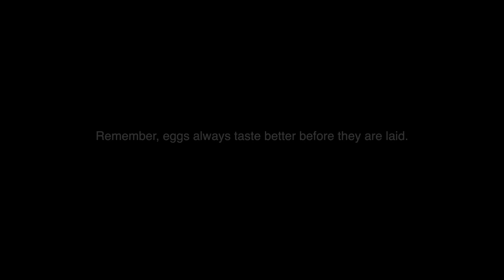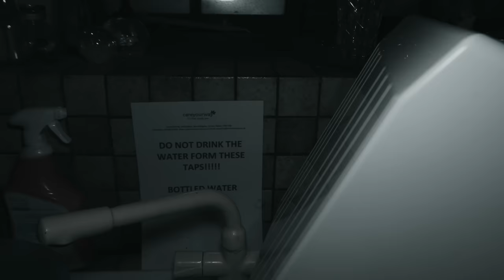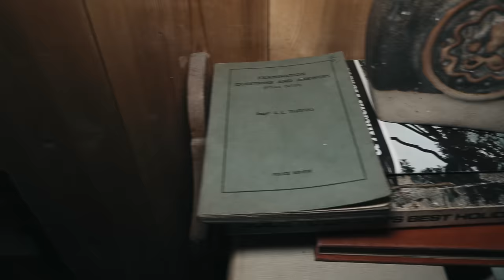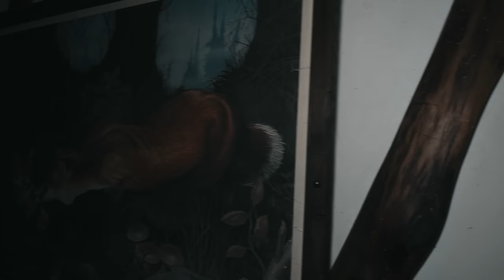TERRIFYING PARANORMAL ACTIVITY IN THE MOST INCREDIBLE ABANDONED HOUSE WE'VE EVER SEEN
This house is by far one of the best if not the best abandoned house we have ever come across. The boarded up windows, over grown driveway and the rotting car caught our attention. We walked around the back and came across a broken door which gave us our entry. From an incredible ghostly voice to the sound of things being thrown, do you think this place is really haunted? Or can it be explained...

CAMERA GEAR:
DJI OSMO ACTION 4
DJI POCKET 2
DJI RS3
SONY A7III
SONY A7SIII
SONY FDR-AX53
JOE'S DRONE
ELLIOT'S DRONE
POLOROID CAMERA
SONY 85mm LENS
GOPRO 8

COMPUTERS:
LAPTOP JOE
LAPTOP ELLIOT

SOUND:
DJI MICS
MAIN CAMERA MIC JOE
MAIN CAMERA MIC ELLIOT

ACCESSORIES:
128GB MEMORY CARD
160GB TOUGH SONY MEMORY CARD
MEMORY CARD HOLDER
SANDISK 2TB PORTABLE
BACKPACK JOE MAIN
BACKPACK ELLIOT MAIN
BACKPACK SPARE
CAMERA MOUNT HOT SHOE
SHOULDER STRAP

LIGHTING:
STUDIO LIGHTING
NIGHT VISION MAIN
NIGHT VISION BACKUP
MAIN CAMERA LIGHTS LED

SOCIALS:
Instagram Joe: @itsjoegoodall
Instagram Elliot: @gt_elliot